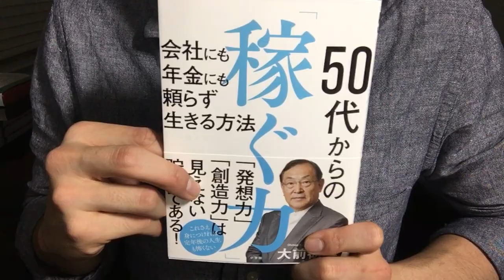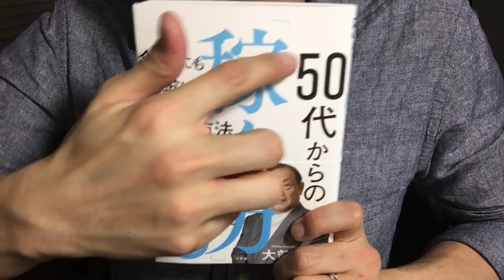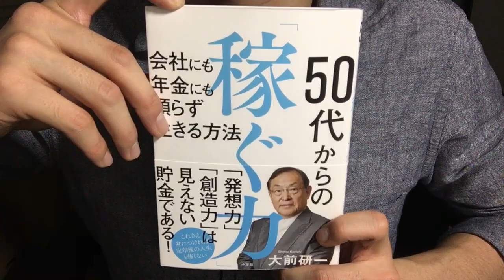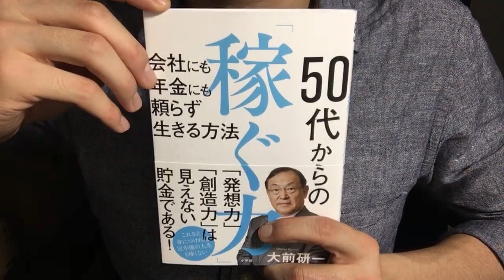#392【大前研一】50代からの「稼ぐ力」:会社にも年金にも頼らず生きる方法【毎日おすすめ本読書感想レビュー・紹介・Reading Book】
第392回です。大前さんの本なので期待して購入しましたが、若干、内容が薄いような印象でした…。ターゲット層がいまいちはっきりせず、この本を手に取る50代が実行できる内容は少ないかもしれません。。